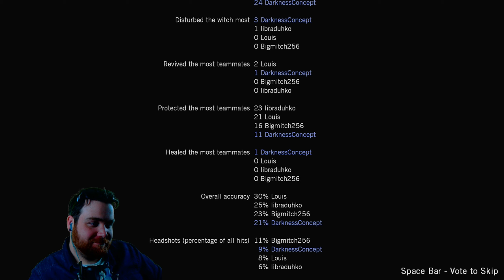BLOOD HARVEST | Left 4 Dead (Co-Op) - Ep. 8 (Ft. Bigmitch256 & B-Smashed)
Will we be able to find refuge in this hostile world overrun with the living dead? Will Bigmitch256, Brandon and I be able to watch each other's backs and work together as a team? Will I ever learn to stop setting my teammates on fire? Let us find out together, fellow denizens of the internet.